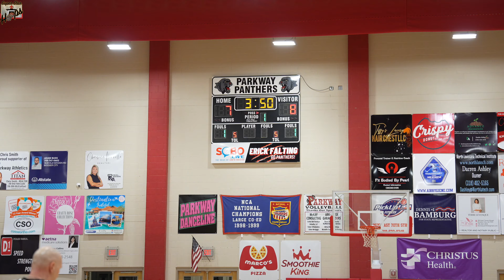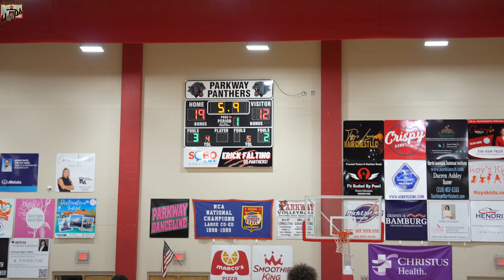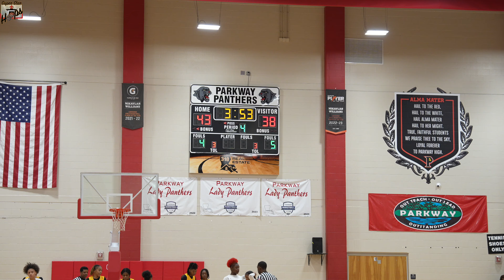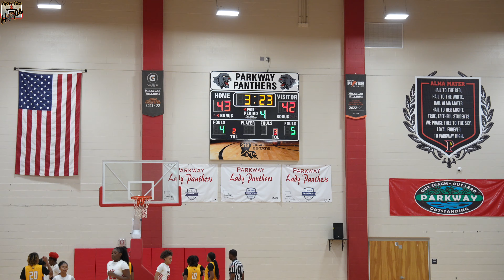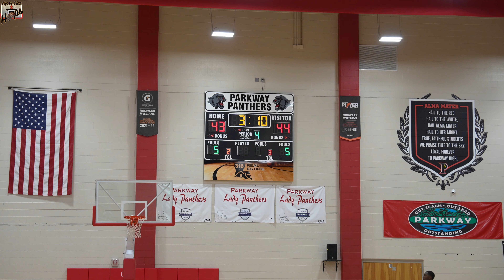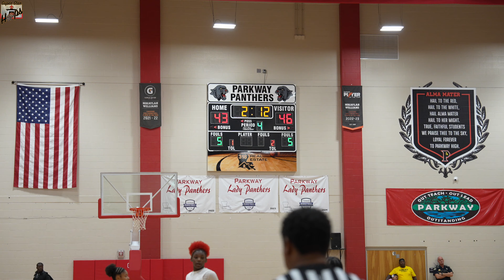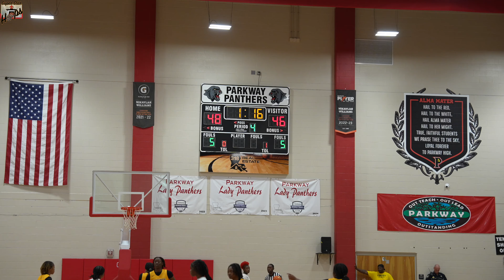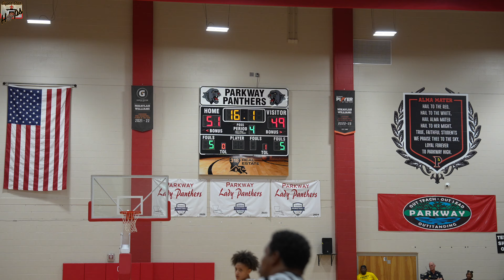🏀 Parkway vs Wossman | Louisiana Girls High School Varsity Basketball | Full Game 11.20.24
Parkway vs Wossman | Louisiana Girls High School Varsity Basketball | Full Game 11.20.24 | Last Minute Thriller